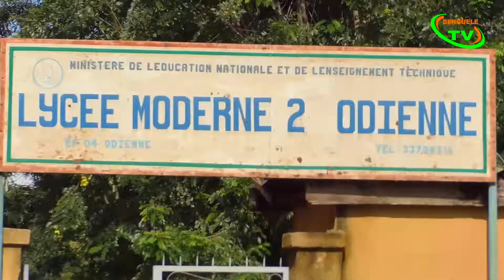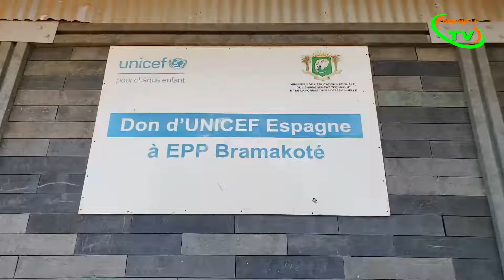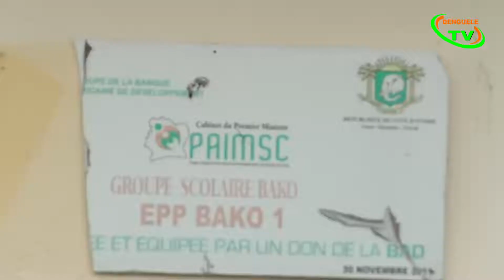Le journal de la rentrée scolaire 2022-2023Présenté par Mariam Toure.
Le journal de la rentrée scolaire 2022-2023
Présenté par Mariam Toure.
Réalisation/Montage Makroka K,
Cadreurs : Salim Bourgoin et Inès Katié